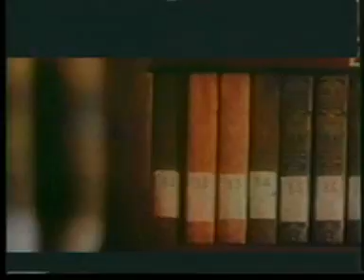Hosh walo ko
Hosh walo ko - Jagjit singh